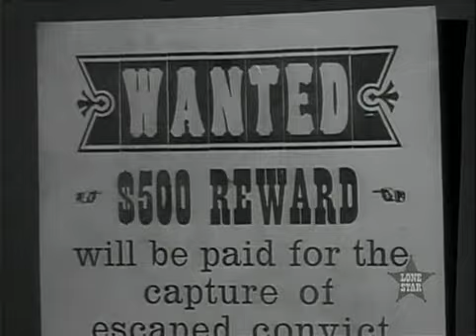Western Tv Series | HD | Michael ansara | law of the Plainsman (1959)S0E08 LOTP AppointmentInSantaFe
Sam Buckhart was an Apache who had saved the life of a U.S. officer. When the officer died, he left Sam money that he put towards his education.

First episode date: October 1, 1959 (USA)

Final episode date: May 5, 1960